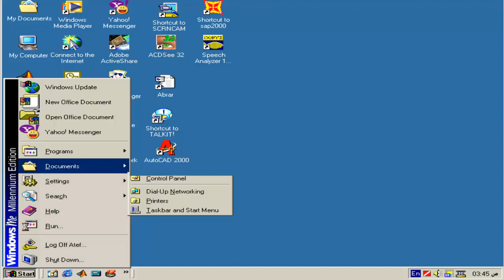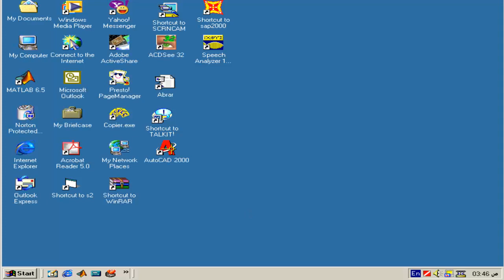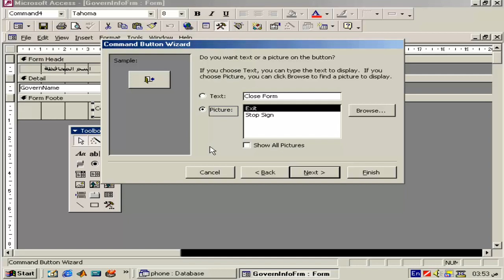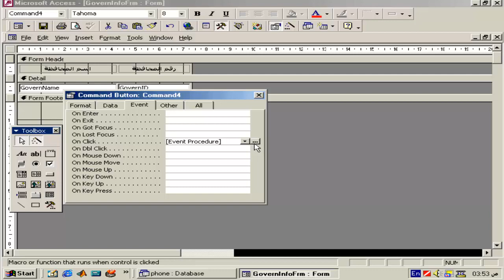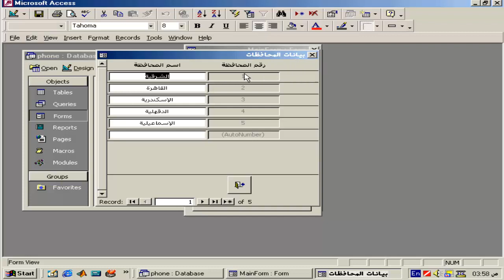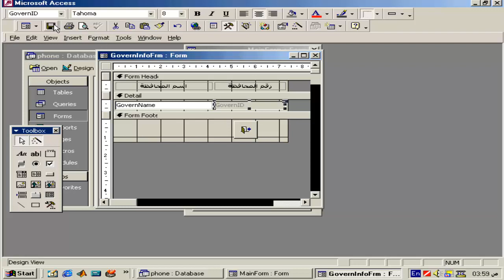شرح تعليم اكسس قواعد بيانات دكتور عاطف عراقى المحاضرة الخامسة تعليم access learn icdl